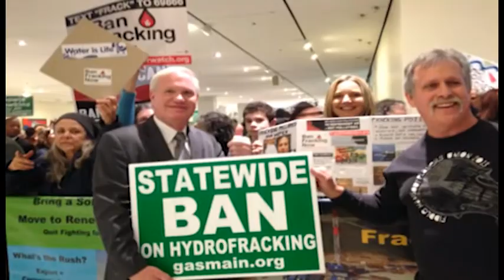Lou Allstadt - Statewide Ban -- This Land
Highlight of the "Shale Gas Potential In NY" presentation in Oneonta 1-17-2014. Lou Allstadt, retired VP of Mobil Oil calls for a statewide ban on fracking in New York. Music: folk singers before the presentation singing Woodie Guthrie's tune This Land is Your Land.